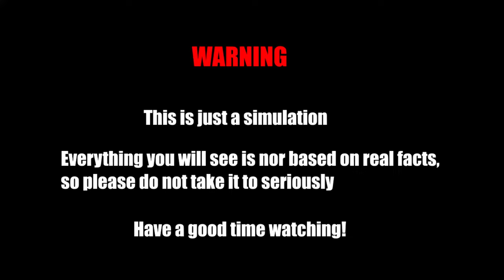Germany Empire vs Austria-Hungary 1914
Germany Empire vs Austria-Hungary  2023
My channel: @Worldball_mapping
My friend's channel: @WFW_map